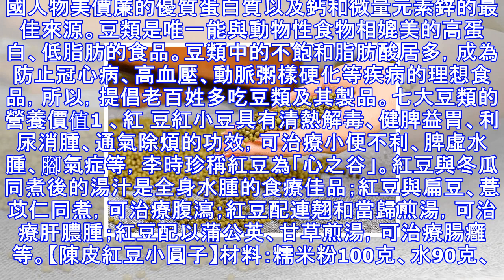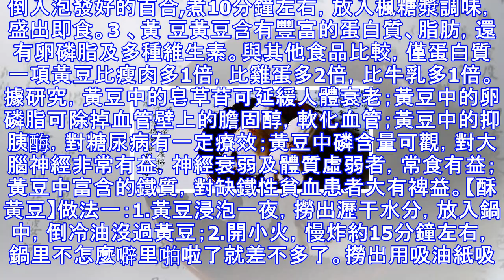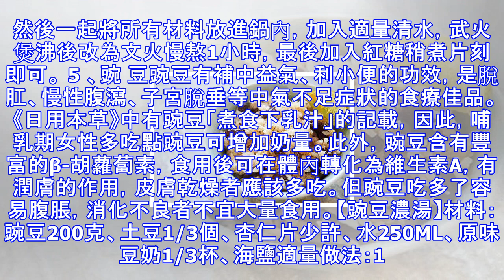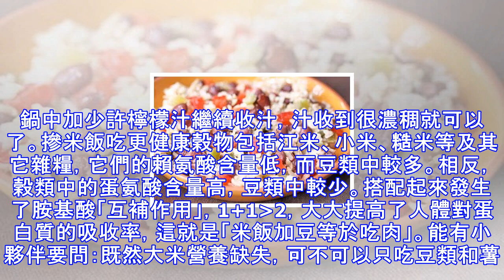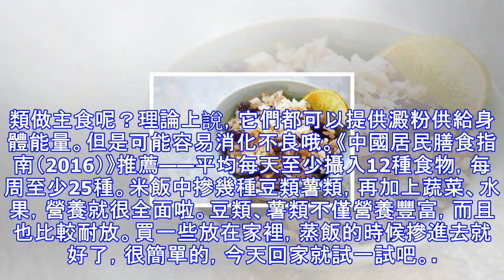素食不可一日無豆！7大豆類這樣吃最健康！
【五穀宜為養，失豆則不良】吃五穀雜糧能養生，不吃豆會使營養失衡。 豆類營養豐富，對健康有益：紅小豆、黃豆、綠豆、黑豆、鷹嘴豆…吃對了，才有功效不容忽視的豆子們一說到維生素C，很多人馬上會聯想到綠葉蔬菜、鮮棗、沙棘、檸檬、獼猴桃等新鮮蔬菜和水果。您有沒有想到豆芽?一粒豆子，無意間落入水中，不需要從外界補充任何的養料，就能長出一棵生機勃勃的小芽。這就足以說明豆芽的營養非同一般。 據說第二次世界大戰期間，美國海軍因無意中吃了受潮發芽的綠豆，竟然治癒了困擾全軍多日的壞血病，這就是因為豆芽中含有豐富的維生素C的緣故。豆類富含蛋白質，幾乎不含膽固醇。含有豐富的賴氨酸和生物類黃酮而享有「植物肉」、「綠色的乳...